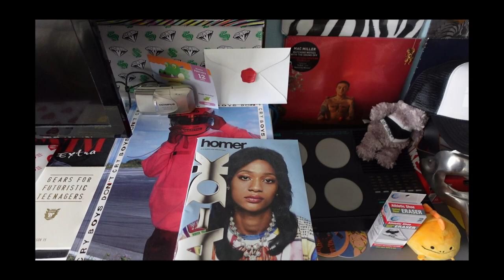Birthday Pickups (Undercover, Issey Miyake, Human Made, Blackmeans, Stussy, thisisneverthat)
Hello. In this video, i do what i do best and treat myself for no reason at all. big birthday vibes in this video so like comment and give me all the attention on this video fr fr

TIME STAMPS
1:18 Verdy X Secret Base Keychain
2:04 Undercover Bear Backpack
2:48 Gundam x Asus Rog Headset
3:31 Watch Bracelet
4:28 thisisneverthat Odyed Green Pants
5:32 Stussy Twill Moto Jacket
7:17 Undercover Arts and Craft Vertical Corduroy Sherpa Jacket
9:04 Blackmeans Denim Zipper Jacket
11:00 Human Made Tiger Varsity Jacket
12:12 Issey Miyake Sports Zip Up Hoodie
13:48 Hai Sporting Gear Glove Jacket

song
Azariel Fly - future girlfriend